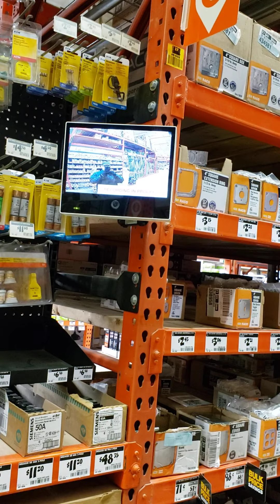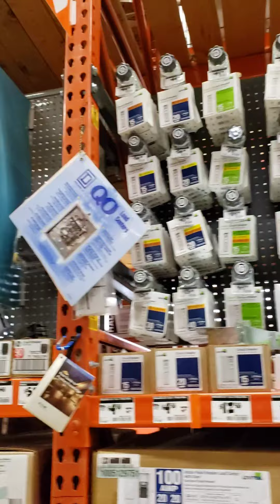The Garden Center at Home Depot 🏡 A Shopping Trip